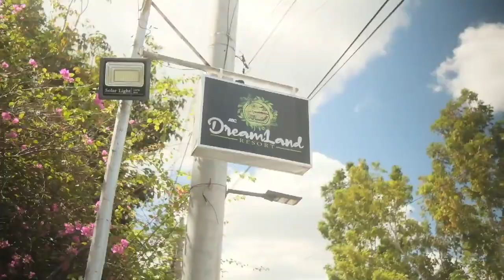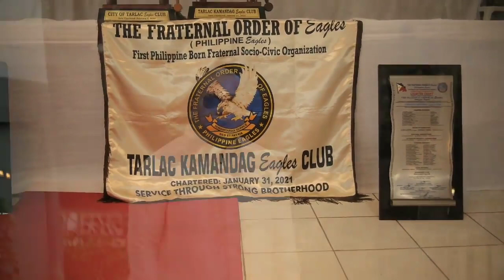Chartering and Induction of New Officers and Members of City of Tarlac Eagles Club